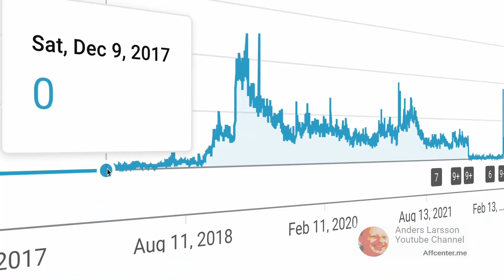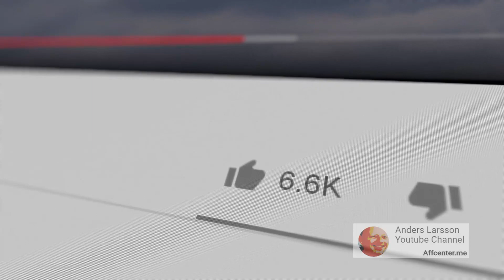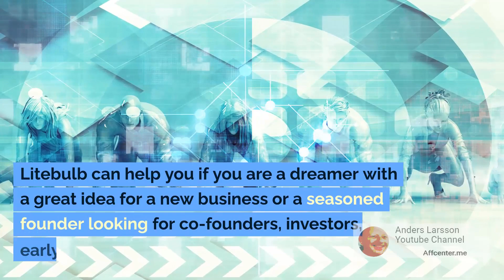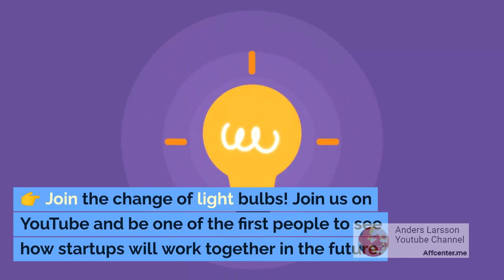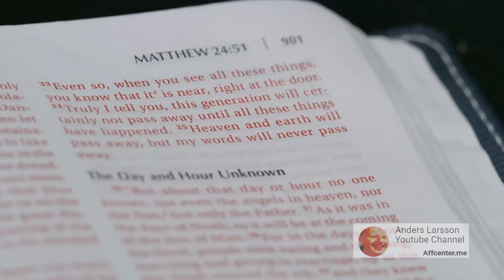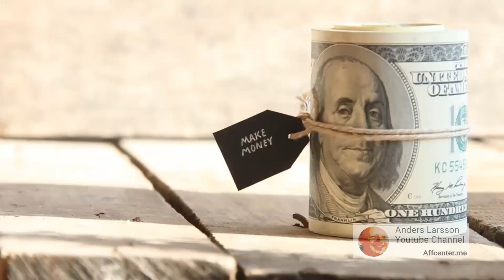[litebulb.xyz] - Accelerate Your Performance with [Litebulb] - Get your ideas out there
Litebulb is a platform designed to help startups find the right path and resources from the start, reducing the number of failed startups and fostering innovative ideas. It is now live on YouTube and offers various features for connecting, validating, working together, and networking. Version 2 will add AI to the platform, providing access to AI-powered pitch decks, business plans, landing pages, and competition analysis. Join Litebulb on YouTube to witness the future of startup collaboration and join the change of light bulbs.